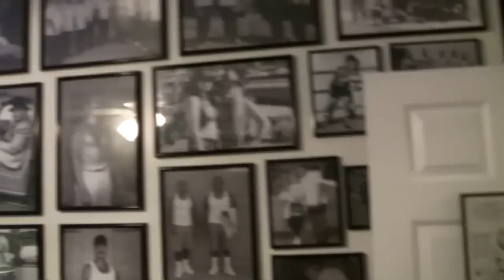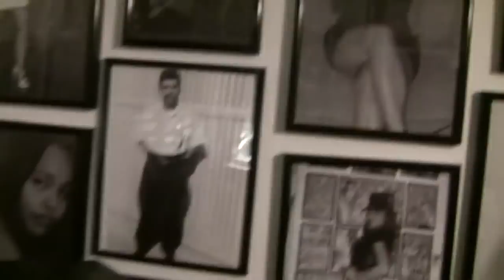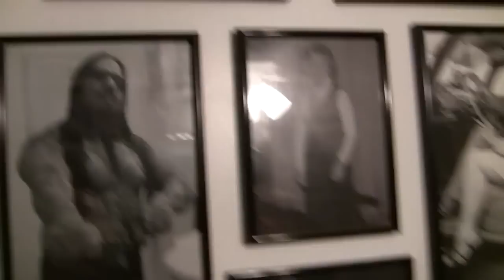MC PANCHO INTERVIEW WITH STRANGIR TV PART 1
MC PANCHO INTERVIEW WITH STRANGIR TV